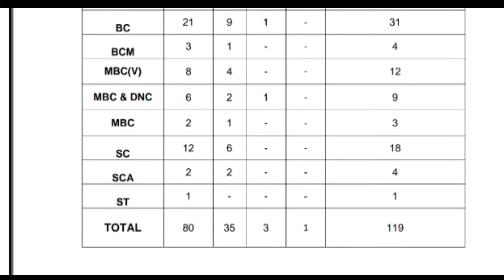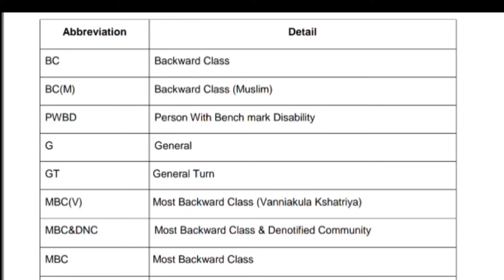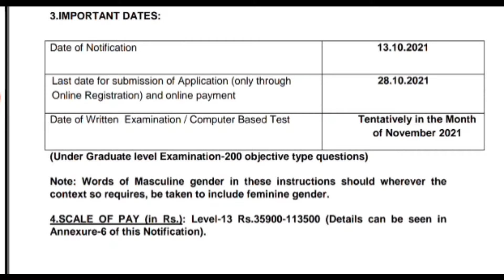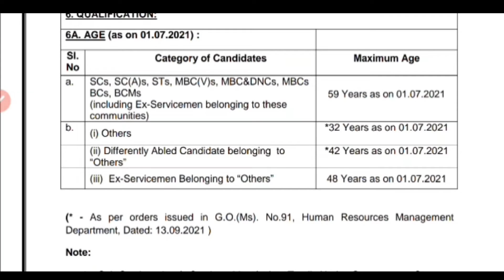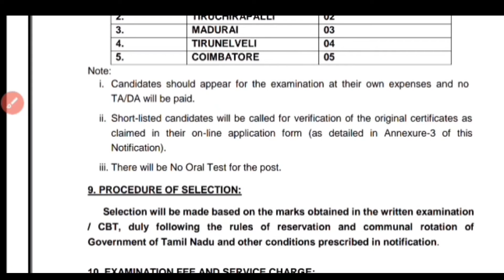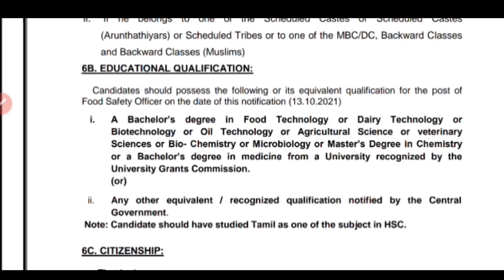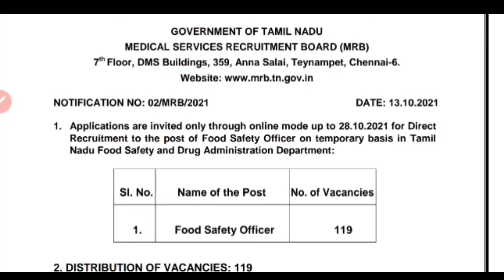FSO food safety officer recruitment notification out | food safety officer new vacancy |Tamil Nadu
Hello everyone swagat ka aapka hamare youtube channel All IDeas notification channel

About this video - Food safety officer recruitment notification out Tamilnadu se is vacancy me kya qualification caheyea, age limit,salery, syllabus,online start date savi is video me aapko dekhne milenge I hope ki aapko ye video dekhne k baad kafi help huyi hogi jo v doubts honge sb clear ho gaye honge